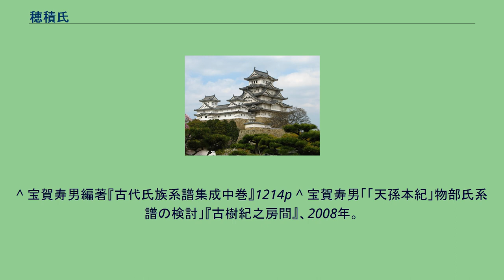穂積氏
穂積氏（ほづみうじ/ほつみうじ）は、「穂積」を氏（ウジ）の名とする氏族。
姓（かばね）は始め穂積臣、後に穂積朝臣。
大和国山辺郡穂積邑および十市郡保津邑を本拠地とした有力な豪族で、神武天皇よりも前に大和入りをした饒速日命（ニギハヤヒ）が祖先と伝わる神別氏族。
物部氏族の正統とされ、熊野国造家や末羅国造家とは同祖とされる。
子孫の一部は「鈴木」を称し、藤白鈴木氏として続いた。
穂積氏は、ニギハヤヒの後裔である大水口宿禰を遠祖とする。
大水口宿禰の子と伝わる建忍山垂根は『古事記』に穂積氏祖と記され、娘の弟橘媛は日本武尊の妃となった。
また、『日本書紀』に記される穂積忍山宿禰も建忍山垂根と同一人物とされ、娘の弟財郎女は成務天皇の妃となり和謌奴気王を生んだとされる。
建忍山垂根の子・大木別垂根の子である穂積真津の代に穂積姓を賜ったという伝承を持ち、姓は臣であった。
天武13年（684年）11月には、八色の姓制定に伴い52氏のひとつとして穂積朝臣姓を賜った。
系図学者の宝賀寿男氏の説によれば、「穂積（穂は「火」の意味とも）」の氏は、出雲積、鰐積（和珥氏の原始的姓氏）、津積（尾張氏の原始的姓氏）、阿曇（阿曇氏）などの例から見て原始的姓氏であり、物部氏ももとは穂積氏で本宗は穂積臣であって、豪族系の臣姓をもっていた。
穂積氏の遺称地・奈良県磯城郡田原本町保津は弥生時代の唐古・鍵遺跡の南西近隣に位置し、鈴木眞年の『史略名称訓義』では、饒速日命の子・宇摩志麻遅命は大和国十市郡に居て天皇に天瑞宝を献じ、この正統は同郡穂積里に居て穂積の姓を負いそれより物部氏などが分かれたとし、物部氏族の正統は穂積氏としている。
氏祖・穂積真津が穂積姓を賜り、弟である加尼古は美濃穂積部の祖となった。
真津の子には阿米、宮手（采女臣の祖）、田狭、小夫知がいたと伝わる。
穂積氏の具体的な活動が記述されるのは、真津の玄孫にあたる6世紀前半の穂積押山からである。
継体天皇に仕えた穂積押山は、蘇我韓子の娘・弟名子媛を妻とし、継体6年に百済への使者に任命されて任那に駐在して任那加羅の哆唎の国守となり、任那のうち4県の百済への割譲に尽力したとされる。
穂積押山の子である穂積磐弓は、欽明16年7月4日に蘇我稲目とともに吉備国の五郡に赴き、白猪屯倉を設置した。
穂積磐弓の子である穂積祖足は、推古8年（600年）2月に任那日本府救援のため、征新羅副将軍に任じられて約1万の軍勢を率い新羅に出兵（新羅征討計画）、五つの城を攻略して新羅を降伏させた。
飛鳥時代の穂積咋は、小乙下、大山上となり、大化元年（645年）に東国の国司に任命されたほか、大化5年（649年）には謀反の嫌疑がかかった右大臣・蘇我倉山田石川麻呂の逃亡先の山田寺を軍兵をひきいて包囲し、すでに自害していた石川麻呂の首を斬りおとさせた。
穂積咋の子には、天武元年（672年）の壬申の乱で近江方の武将であった穂積百足、穂積五百枝の兄弟がおり、はじめ大友皇子（弘文天皇）のために兵力の動員を行う使者になったが、兄の百足が殺され軍の指揮権を奪われると大海人皇子（天武天皇）に従った。
天武13年（684年）の八色の姓制定に伴い、穂積氏は52氏のひとつとして朝臣姓を賜り、穂積虫麻呂、穂積稲足、穂積濃美麻呂が朝臣姓に改姓した。
また、持統5年（691年）に先祖の墓記を上進するよう命じられた18氏の中に穂積氏も含まれており、後に日本書紀の元となった。
文武4年（700年）、穂積濃美麻呂は師の役行者と共に、相模国足柄下郡（現・神奈川県湯河原町）を訪れ陰陽の秘法を以て子之神社を創祀したとされ、このとき、当地で見出した「霊妙なる薬湯」が現在の湯河原温泉であると伝わる。
奈良時代の官人・穂積老は、穂積咋の曾孫で、大宝3年（703年）に山陽道巡察使を命じられ、和銅3年（710年）1月1日には左将軍大伴旅人のもと、副将軍として騎兵、隼人・蝦夷らを率いて行進した。
養老2年（718年）、藤原武智麻呂が式部卿に就任した際、式部大輔となる。
養老6年（722年）に不敬の罪で佐渡島に配流されるが、天平12年（740年）に恩赦で入京を許された。
その後、天平16年（744年）の難波京へ遷都の際、恭仁京の留守官を任され、天平勝宝1年（749年）8月に死去。
この時大蔵大輔正五位上。
穂積濃美麻呂の子である穂積忍麻呂は外従七位上となり、初めて熊野速玉大社の禰宜に任じられ、この職は子孫が世襲した。
穂積財麿は、正六位下勲八等となり、弘仁3年（812年）に大鳥居側に手力雄神を鎮座...